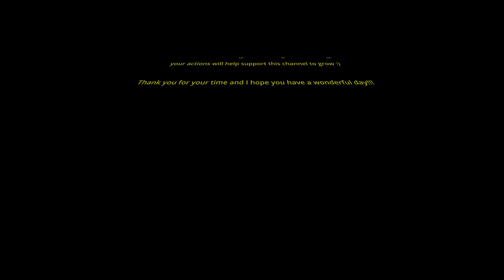Galactic Contention Compilation 53 The Doom of Kavado!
Hello everyone, this is a mod called Galactic Contention for a game called Squad. Squad can be found in the steam store and Galactic Contention can be found in Squad's Steam workshop. I hope you have a wonderful day

Very important information humble people!!! Please try the training/tutorial before playing, it will get you up to speed so when you join in game you'll be able to enjoy the experience rather than having to learn on the go. I wish you all the best and hope you enjoy yourselves.

The GC Mod Devs have been taking time out of their
personal lives to give us this gift and as such I would hope
any who can please donate to the GC team on discord.
The process is linked in the GC discord is below.

(They didn't ask me to do this, I hope its ok to ask any who
are able to help support our Mod Devs)

NOW LETS WATCH SOME AMAZING MOMENTS !